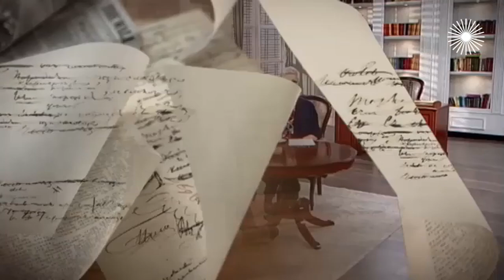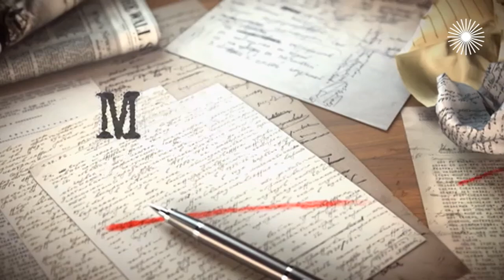Сергей Сафронов о том, можно ли стать волшебником или им нужно родиться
В студию программы "Мой герой" пришёл волшебник. Во всяком случае, ведущая Татьяна Устинова именно так называет иллюзиониста Сергея Сафронова. Любой ли человек может стать волшебником? Или им нужно родиться? Что больше всего нравится Сергею в его профессии? Ответы на эти и другие вопросы – в выпуске программы